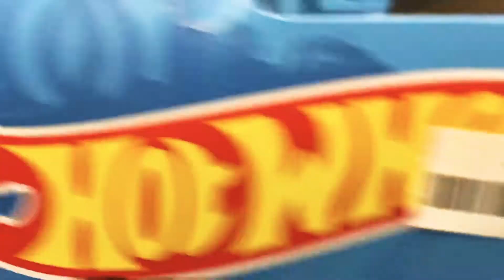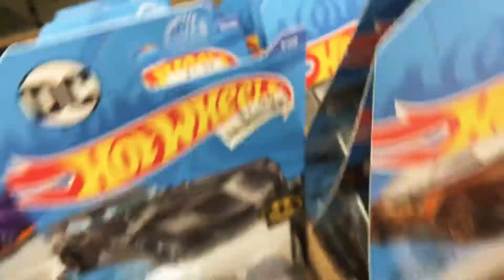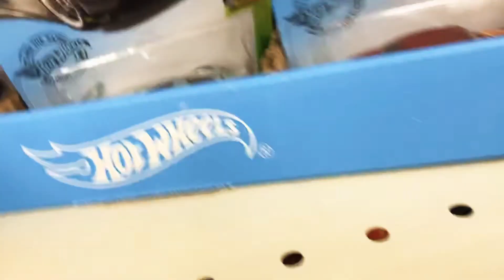Super caceria Encontre un súper y dos ID No lo puedo creer 😬 Hotwheels-Roysuperwheels